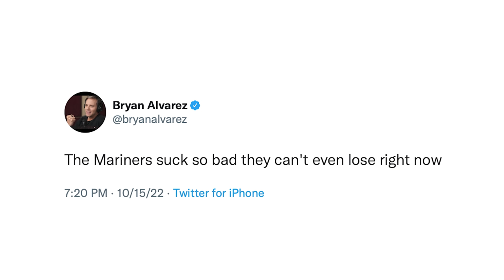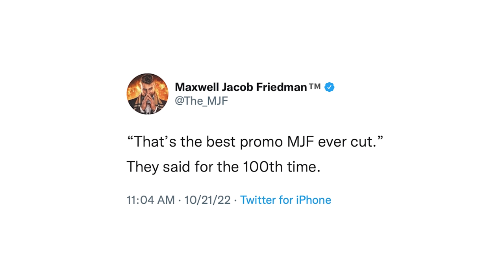Is MJF A Heel Or Face? Best Of The Bryan & Vinny Show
The Best Of The Bryan & Vinny Show answers all your questions this week! Is MJF a heel or face? Did the main roster stars help NXT this week? Is Bryan Danielson making people jealous? What are the best Halloween Havoc matches? What is Bryanism? What does Granny think of Vince McMahon? PORK CHOPS? All that and more so check it out!